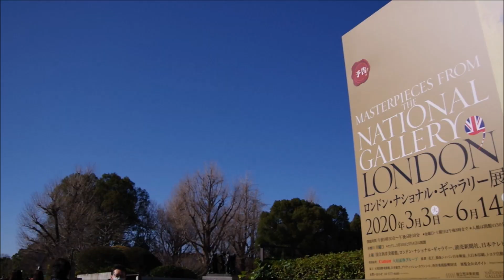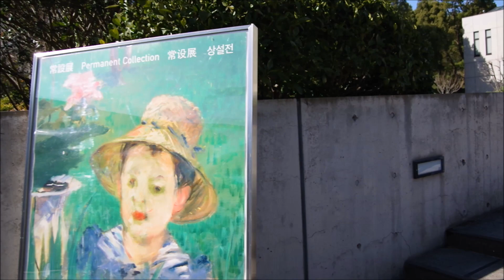閉鎖１ヶ月前の上野駅公園口から西洋美術館まで歩く2020/02/23